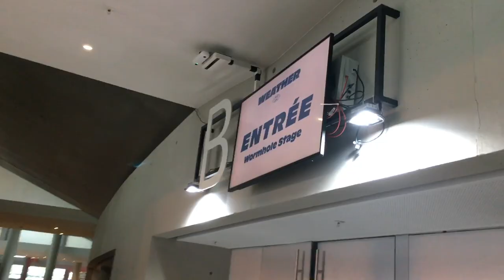WEATHER festival walk 2019 - Paris FRANCE / Festival walking - marches à pied - caminando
Vidéo en immersion à la dernière Weather à la Seine Musicale de Boulogne Billancourt avec :
WORMHOLE STAGE
alva noto UNIEQAV (live)
Anetha
Antigone & Shlømo présentent Luxor (live A/V) w/ Malo Lacroix / PREMIERE
Daniel Avery
Deena Abdelwahed
KiNK (live)
Lanark Artefax (live A/V) / PREMIERE
Tryphème (live)

HIGH/LIGHT STAGE
CLARA 3000
Djrum
Octo Octa b2b Eris Drew / PREMIERE
Red Axes
The Pilotwings (live)

Installation scénographique “Physis” par The Absolut Company Creationet le Collectif Scale

BLOSSOM STAGE
Bonaventure
Ciel
Flegon / Disques Flegon
Gigsta (Boiler Room)
Kosh (live) / Casa Voyager (Boiler Room)
OKO DJ (Boiler Room)
Sentiments
박혜진 park hye jin / PREMIERE (Boiler Room)